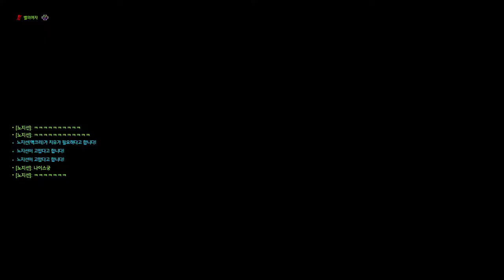별의여자 오버워치 아케이드 3대3 섬멸전 절대 지지 않아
같이 자주 겜하는 동생들이랑 아케이드 했어요.
빠대 너무 지겨워서~ ㅎㅎㅎ

워낙에 자주 하던 친구들이라 그런지 팀웍이 좋아서 제가 똥을 싸도 ㅋㅋㅋ 이기네요.
요즘 또 살짝 슬럼프인지 에임이 너무 흔들리는데, 동생들이 캐리해서 계속 이겨서 신나서 영상찍었네요.

5판 넘게 했는데, 계속 이겨서 중간에 녹화켜서 찍은 건 안 비밀!! ㅋㅋ
오버워치 자주 하시는 분은 별의여자#31511 친추해서 같이해요~